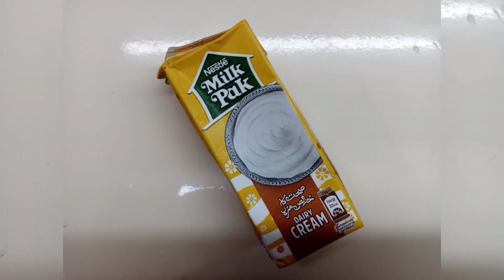Quick Oreo and Milo Parfait Dessert | Meal Factory